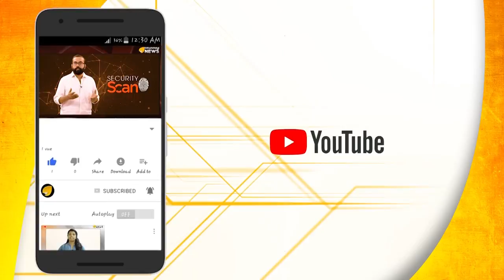ഇന്ത്യയുടെ സമ്പത്ത് സുദൃഢം, സുതാര്യം, സുരഭിലം..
ഇന്ത്യയുടെ സമ്പത്ത് സുദൃഢം, സുതാര്യം, സുരഭിലം.. ആഗോള സാമ്പത്തിക രംഗത്തെ പ്രതിസന്ധി മറികടക്കാൻ ഇന്ത്യ ശക്തമായ നടപടികൾ കൈക്കൊള്ളുന്നതായി പ്രധാനമന്ത്രി..